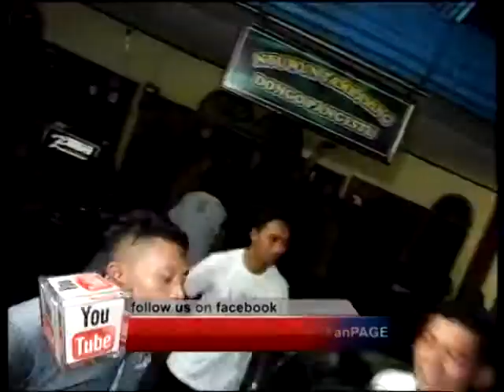Polisi S A V A N A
Indonesia

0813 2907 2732 dan  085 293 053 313
2 AFA 1003

[PANDOYO MOTOR]
karanganyar Surakarta

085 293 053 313